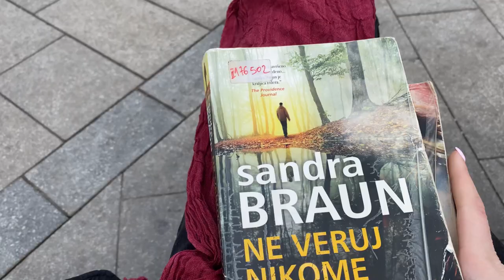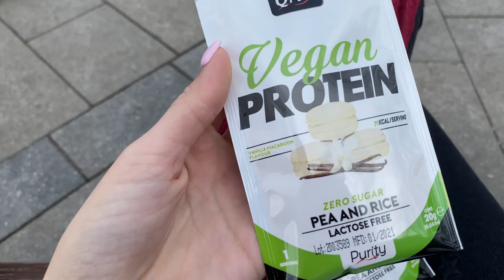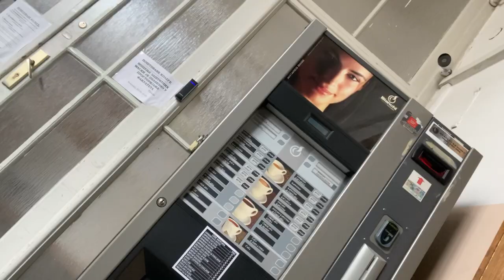Šta radim tokom dana? Asmr voiceover 🎤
Kako Vam se dopada ovakav tip videa? Naravno svaki moj dan je drugačiji, pa ukoliko Vam je zanimljivo ovo da pratite napišite mi u komentaru rado ću Vam snimiti. ❤️